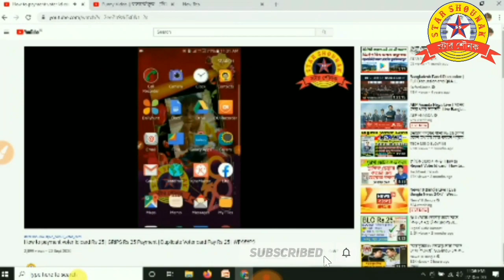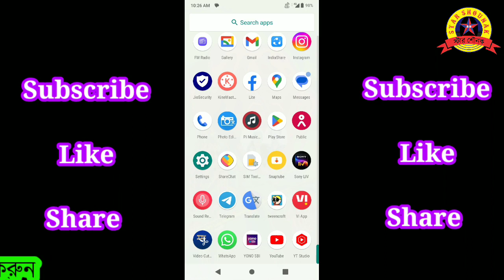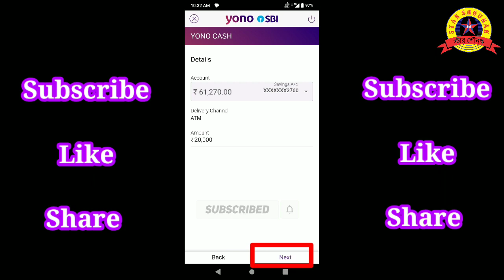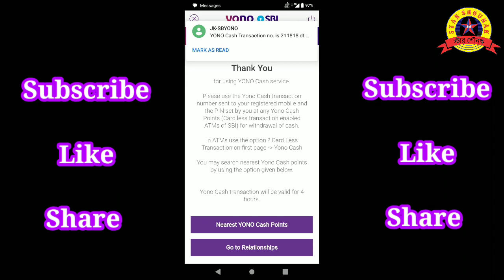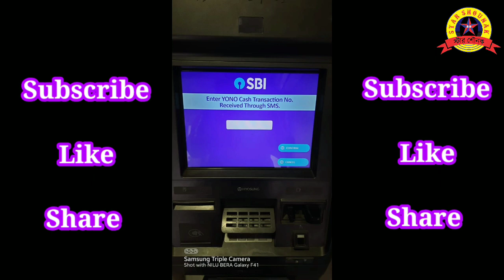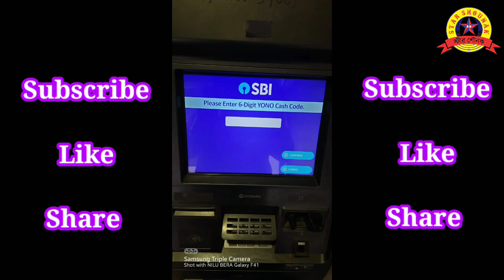ATM কার্ড ছাড়া টাকা তুলুন || Yono Cash Withdrawal Without ATM Card || Without ATM Money Withdrawal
Yono Cash Withdrawal Without ATM Card || ATM কার্ড ছাড়া টাকা তুলুন সম্পূর্ণ নিরাপদে || With Out ATM Money Withdrawal || Yono Cash Withdrawal || ATM কার্ড ছাড়া টাকা তুলুন সম্পূর্ণ নিরাপদে || With Out ATM Money Withdrawal

how to withdraw cash without atm card in sbi
how to withdrawal yono cash
cardless withdrawal
yono cash se paise kaise nikale 2023

• ⇨ If any issue please contact this E-mail, don&apos;t send “STRIKE” our channel.